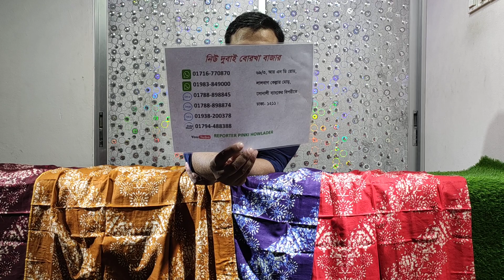কাপ্তান নাইটি কালেকশন//নিউ দুবাই বোরখা বাজার//nighty collection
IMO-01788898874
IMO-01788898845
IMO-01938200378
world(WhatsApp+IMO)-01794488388